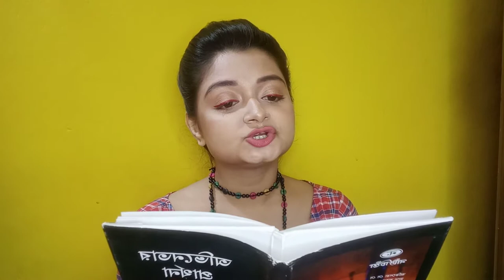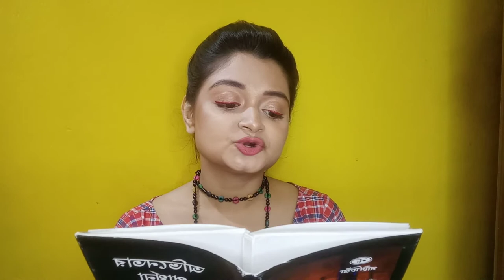অভিনেতার প্রার্থনা|Actor's prayer|ম্যারোভিৎ্‌জের অভিনয়-তত্ত্ব|Rules of acting|How to become an actor